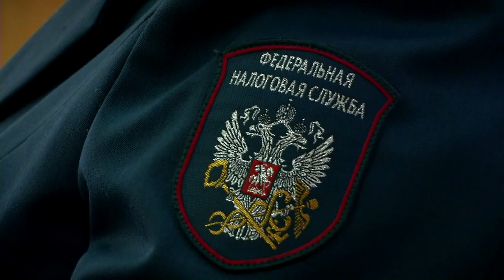В ТвГУ прошла акция «Активный гражданин - грамотный налогоплательщик»